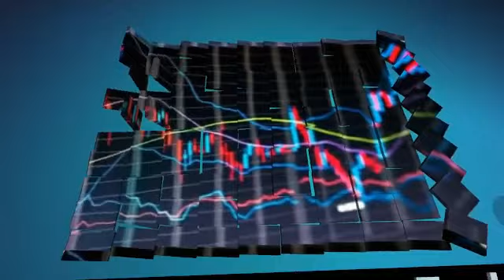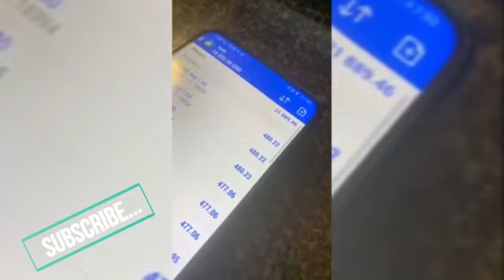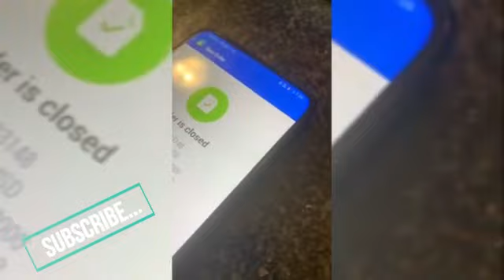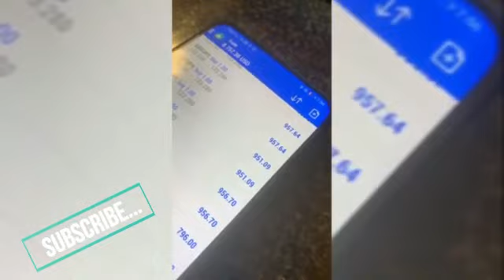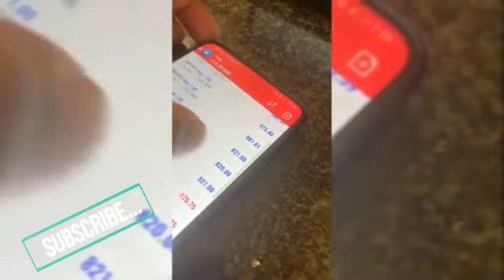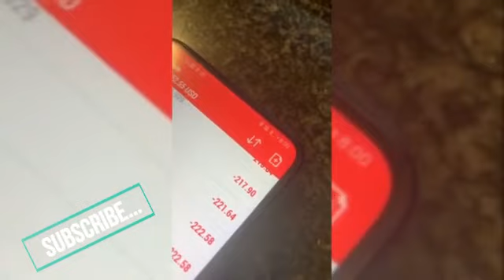Young_a_mo closes $20,500+ Live On IG And Talks About His Giveaway || Forex Lifestyle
In this video, young_a_no closes his live trade with a profit of $20,500+. He later had a live video chat with the CEO of Globec 360 which promised to support his giveaway with $500 funding of a live trading account to one lucky winner.